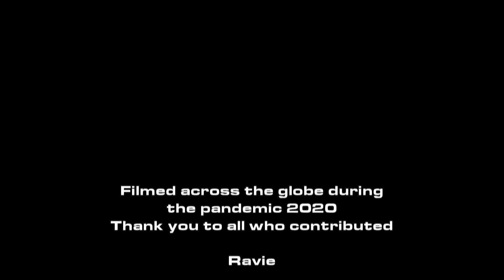RAViE + RoadHouse Band - Poye (Official Music Video) Tamil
RAViE + RoadHouse Band - Poye (Tamil)

This is an original song (Poye) by Jerry Retnam featured on the Roadhouse Victory album.
We filmed with a huge help from our amazing musician friends and dancers from across the globe.